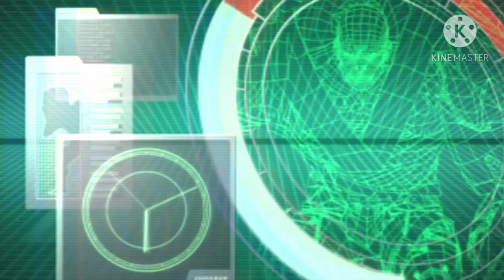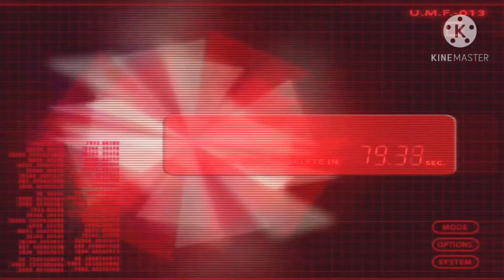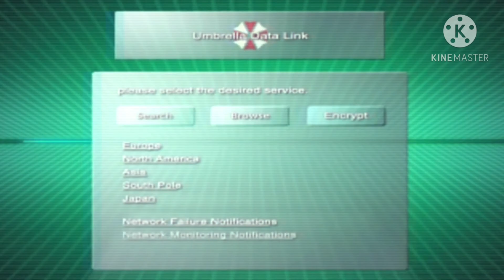Midnight Danger - The Eyes of Darkness [Albert Wesker] Synthwave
Artist: Midnight Danger
Song: The Eyes of Darkness
Support: